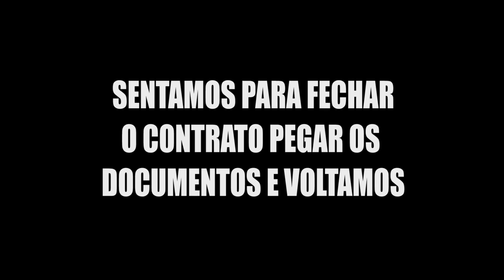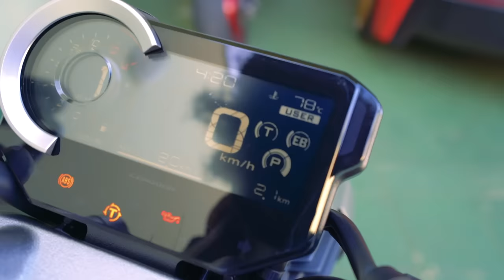FUI NA HONDA VESTIDO DE MENDIGO COMPRAR A NOVA CB1000